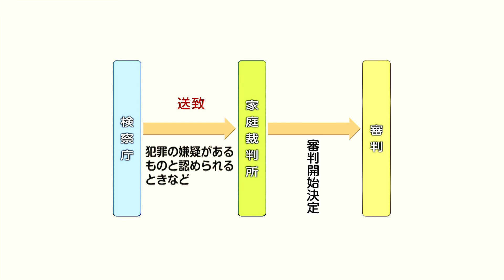【chapter５】少年審判に関連する被害者支援（あなたの声を聴かせてください～犯罪被害者の方々へ～）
犯罪の被害にあわれた方やご遺族の方々は、その被害について、刑事手続がどのように行われるのか、被害者やご遺族等の方々には何ができるのか、どのような支援を受けられるのかなど、様々な不安をお持ちになられていることと思います。
この動画では、検察庁で行っている被害者やそのご家族の方々の保護や支援の制度についてご説明しています。

◆動画の概要
（チャプターごとでもご覧いただけます）

法務省が作成しているパンフレット「犯罪被害者の方々へ」では、今回ご紹介した以外の制度についても詳しく説明しておりますので、是非ご活用ください。
◆「犯罪被害者の方々へ」（法務省ホームページ）